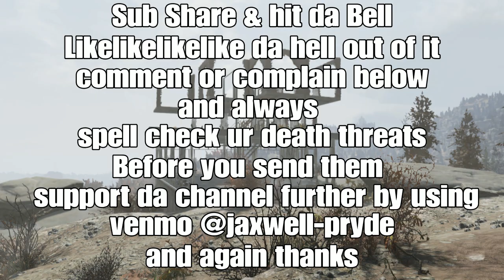Fallout 76 : Hostility Features After Update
A new hospitality feature was added and I’m trying to figure how I can make it work to my advantage

And finally

For bringing us all together

Attentions cowboys and cowgirls on PS4 there is a kill order out for an individual going by the falsified alias of Lorespade we are looking for videos or pictures of confirmed kill or griefing send all evidence or footage to to earn you place on the billboard of grief

Thanks
Keep Calm
And
Grief on